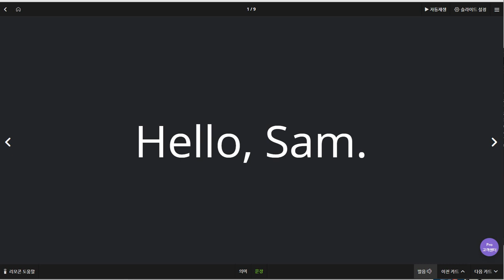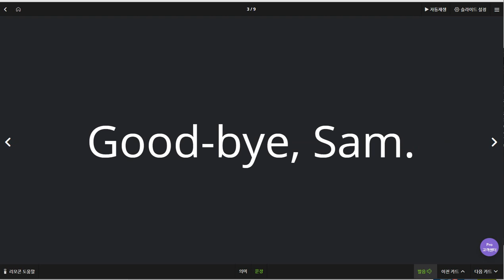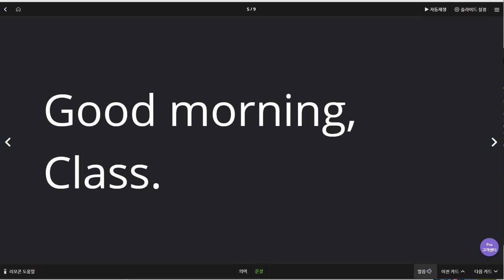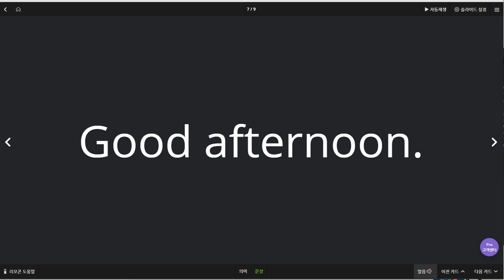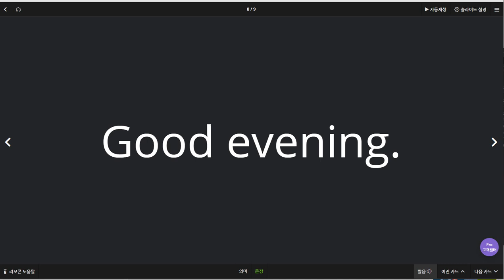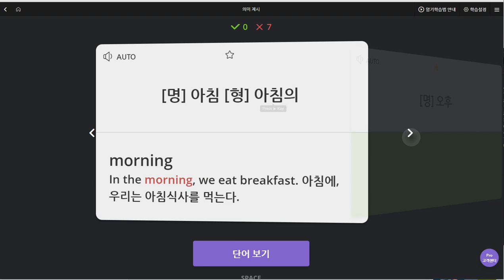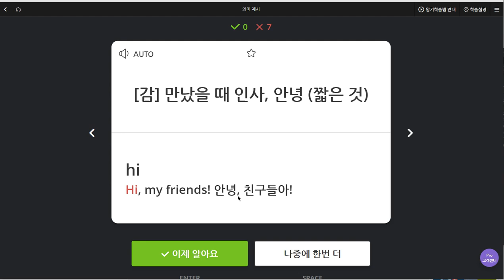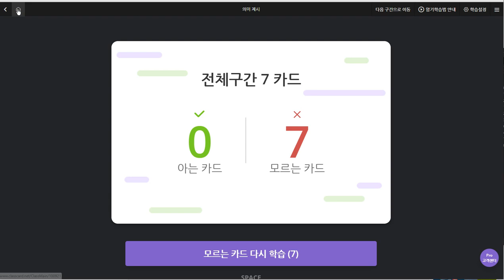구민주 2019 09 04 일대일